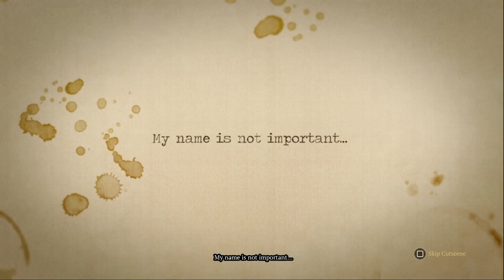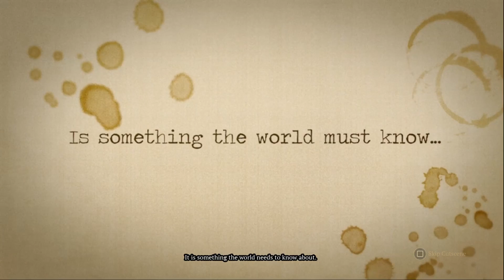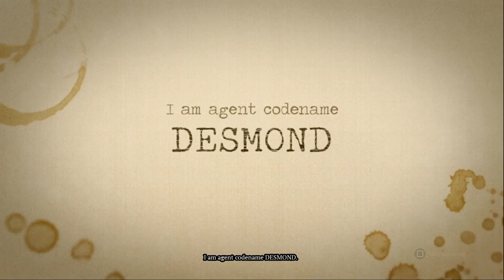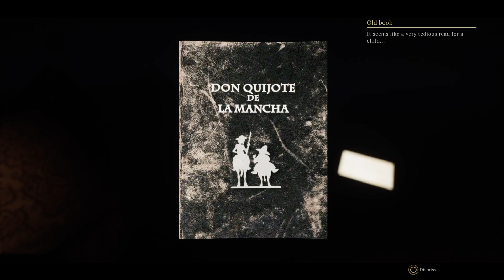Charon's Staircase part 1 entering creepy house